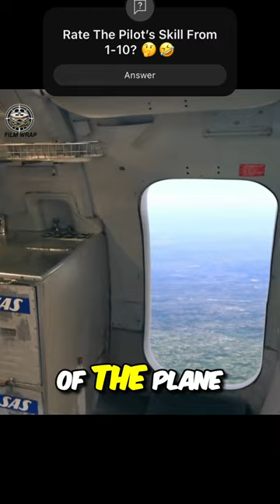Do You want to Board This Plane? 😂 movie student cheat exam